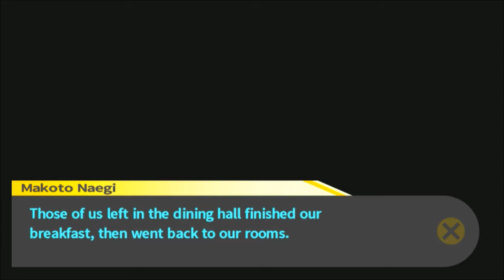Danganronpa (BLIND) Part 46 "Is Sakura The Strongest Human Alive?"